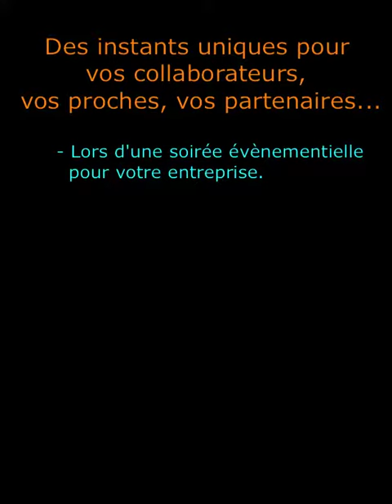Incentive Artistique d'Entreprise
Pour vos soirées évènementielles d'entreprises, pour des stages de cohésion et de motivation d'équipes de projet ou pour le plaisir !